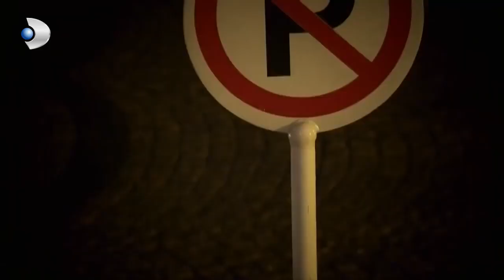Maktül Hamileymiş! - Kanıt Özel Klip